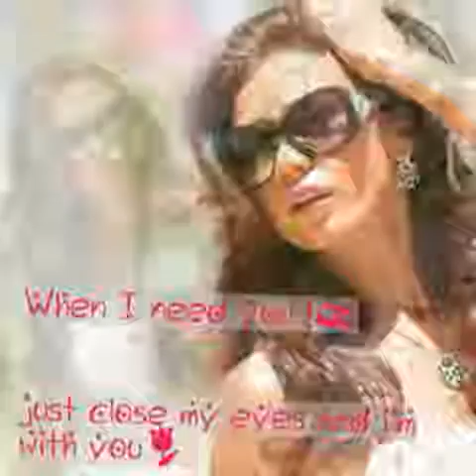The Queen of our hearts ♥ Nadine El Rassi ♥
By : Moura Jbeily
We Love u  QUEEN
Moura &Caroline & Yasmeen &Sara & Sana &Fayrouz & Yara